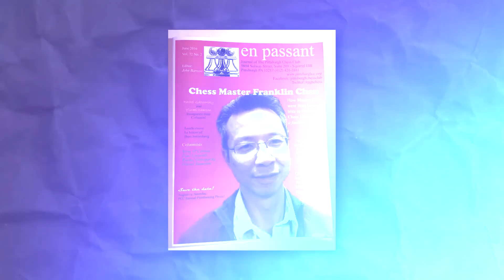Magnus Carlsen's Shortest Match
Inspired by Magnus Carlsen Spends Only 45 Seconds to CheckMate His Opponent and He is Sorry About It
Inspired by Magnus Carlsen gets DESTROYED in 18 moves by insane QUEEN SAC
Inspired by Magnus Carlsen Checkmates Grandmaster While He Has 0.03 Seconds on the Clock
Inspired by Magnus Carlsen Checkmates Bill Gates in just 12 seconds
Inspired by When Magnus Carlsen Got Destroyed in 90 Seconds
Inspired by World Champion Magnus Carlsen loses in 8 Moves (and rips his shirt)

Also check out: When Magnus Carlsen Stunned Hikaru Nakamura

On Chess Moments we will go through chess clips, chess news, and funny chess moments.